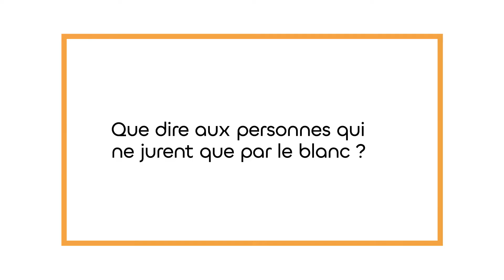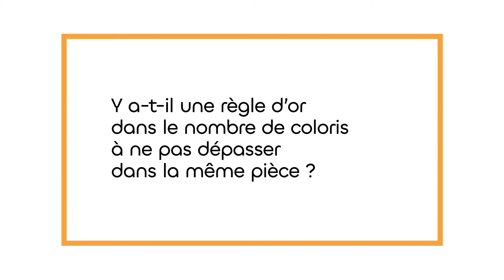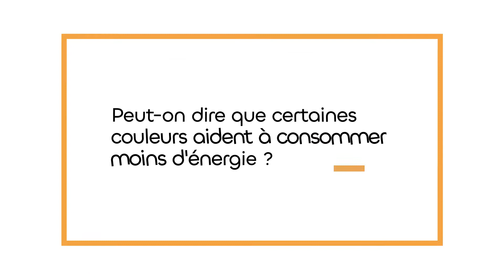Quelle couleur choisir pour chaque pièce ?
Ces dernières années, la tendance scandinave a régné en maître sur la décoration d’intérieur…et a fait du blanc la couleur majeure de nos murs et plafonds ! Pourtant, oser la couleur dans son intérieur, en adaptant son usage aux pièces et aux volumes est un pari gagnant… ayant même un pouvoir sur notre moral !